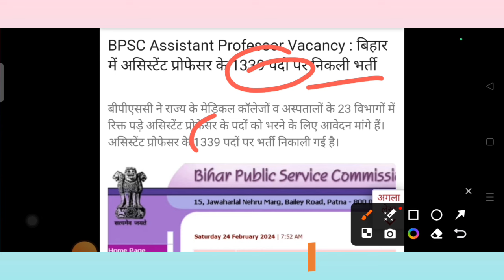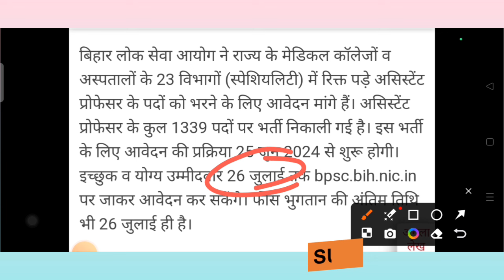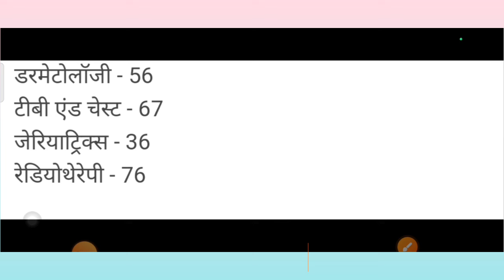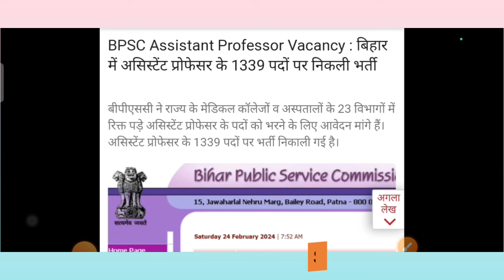BPSC Assistant Professor Vacancy|बिहार में असिस्टेंट प्रोफेसर के पदों पर निकली भर्ती| Big news🔥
BPSC Assistant Professor Vacancy
बिहार में असिस्टेंट प्रोफेसर के पदों पर निकली भर्ती
# Big news🔥